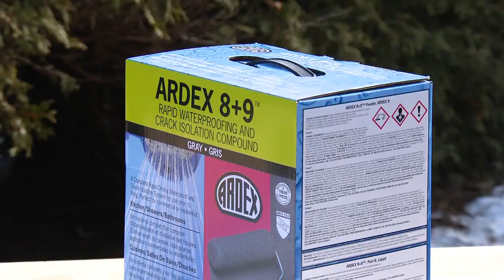A complete shower renovation for a family of frontline workers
BroLaws Dave Kenney and Joey Fletcher came to the rescue when a family of frontline workers were dealing with a collapsed shower. Find out how they did it, and the stunning additions they made to the space.